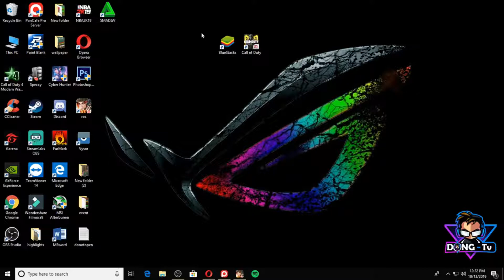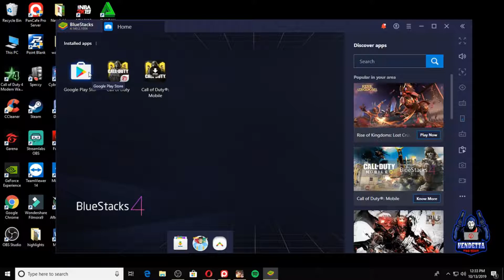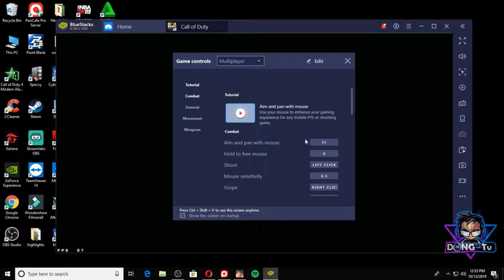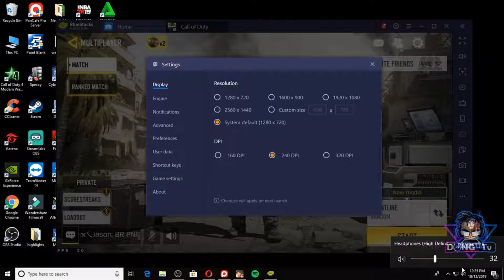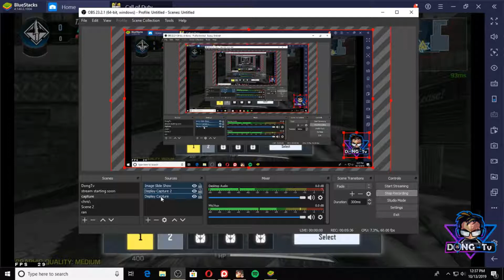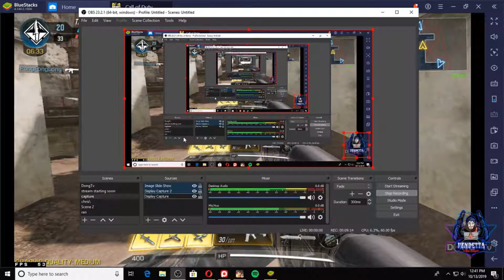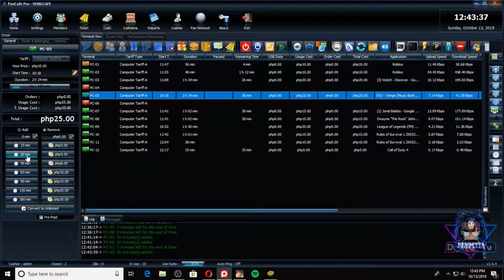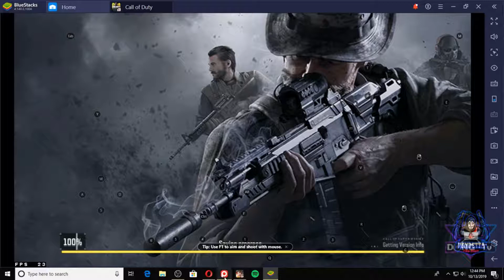tutorial COD mobile to PC (TAGALOG VERSION)